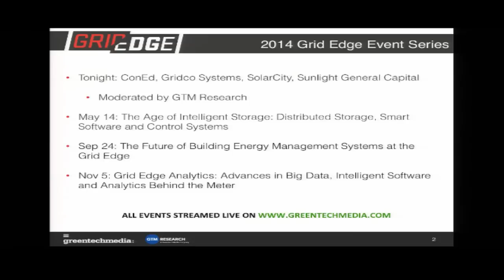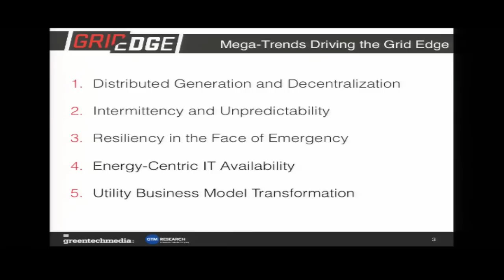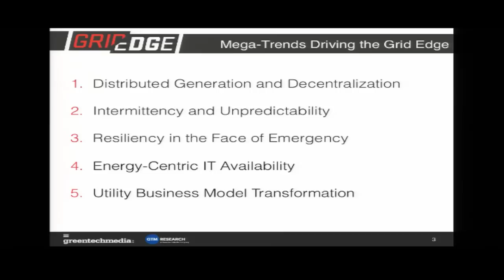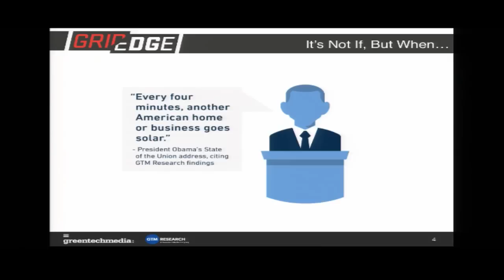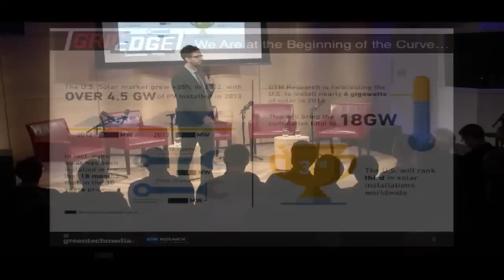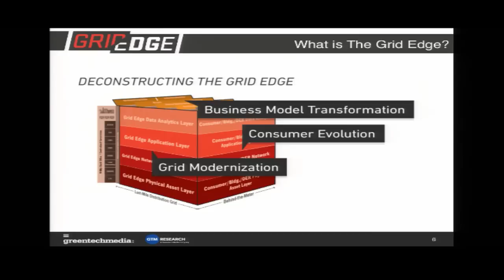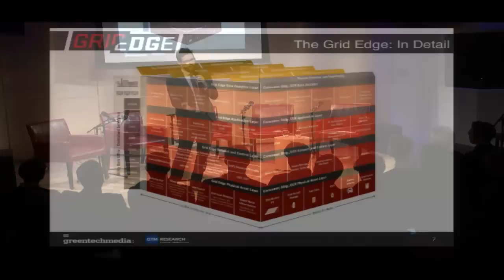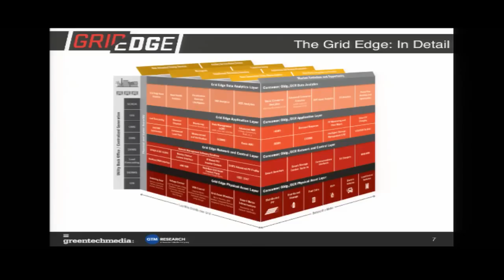Clean Energy Connections 2014: Grid Edge Explained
Greentech Media President and Co-Founder Rick Thompson explains the transformation occurring at the edge of the grid.

Announcing Grid Edge Live 2014, Greentech Media's most forward-thinking conference to date

This year, Greentech Media and GTM Research are doing something big. True grid modernization is happening at the edge of the grid -- and we're the first to cover it in depth. Join us at Grid Edge Live to be a part of the transformation.

Simply put, Grid Edge defines the undeniable transition of the electric power industry into a next-generation, holistic, distributed energy system.

Grid Edge Live will bring together an emerging ecosystem of power industry thought leaders, grid modernization technology vendors, distributed generation and storage professionals, national- and state-level policy experts and commercial energy managers.

By 2016 there will be a new distributed PV installation every 83 seconds in the United States. More distributed solar has been deployed in the past 2.5 years than in the 50 years prior, and GTM Research is forecasting another doubling over the next two years. With this comes a slew of challenges and opportunities at the Grid Edge:

--Grid Modernization will largely focus on technologies and architectures to support a growing distributed energy system

--Distribution Automation will evolve to support variable generation sources and the challenges they pose related to voltage, frequency, forecasting and overall grid reliability

--Grid communications networks (The Networked Grid) will become even more important in the distribution grid, and reaching behind the meter, to support new requirements and applications

--Grid Edge analytics will grow to be one of the most important segments of the Soft Grid

--Distributed PV, smart inverters, distributed storage, energy management systems, new load types (EVs, etc.) and the management and control of these technologies become critical

--Utility business models and regulatory models have the opportunity to evolve substantially given the trends at the Grid Edge

--Opportunities for growth will represent themselves for new, third-party energy service providers and microgrids

--Energy Efficiency technologies and programs will evolve to support smart, connected buildings and advanced Demand Response programs

Given the undeniable fact that we are moving from a centralized energy system to a next-generation, distributed energy system, Greentech Media and GTM Research see the grid edge as the future of grid modernization.